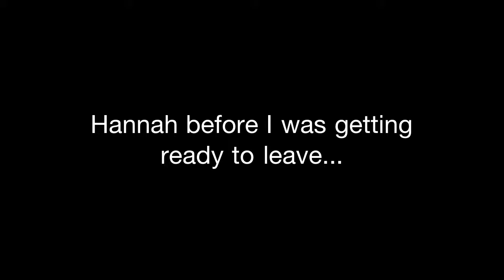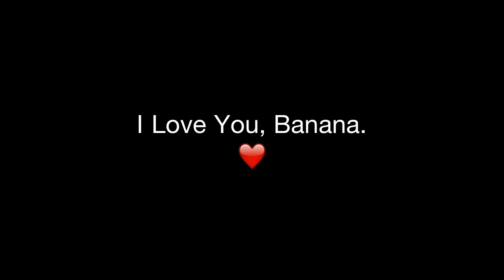Before and After -3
Baby, please don't cry.